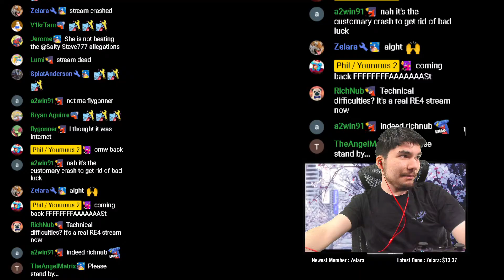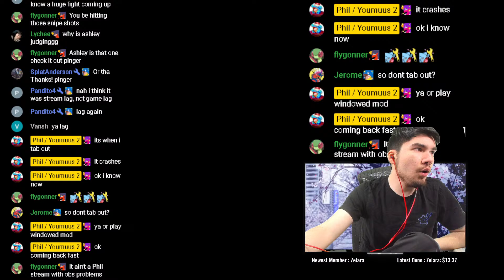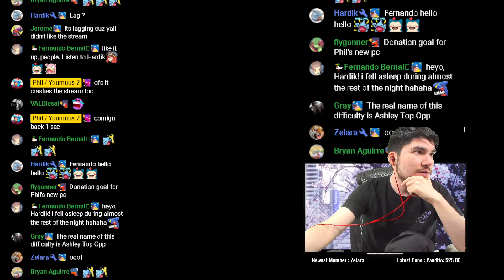🔴LETS TRECK THROUGH CASTLE ! !re4dono [ RESIDENT EVIL 4 BERSERK MOD ]🔴 5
$5 for Flash or Frag Grenade
$10 For a Heal
$15 for a Box of Handgun Ammo
$20 for a 1 shot Rocket Launcher
$25 for a Box of Specialty ammo
$50 For ANY Gun

[ Nuzlocke ] Rules are if a pokemon faints i cannot be used anymore* and will be placed in the death box if we run out of pokemon alive we fail the Nuzlocke

All VIP members will receive a mon named after them if available! You have to be active on in the stream during the time of capture to be eligible unless you preordered a specific mon !

$16.23 exactly for a completely random build in ranked ! ( Solo )

[ Coaching ? ]